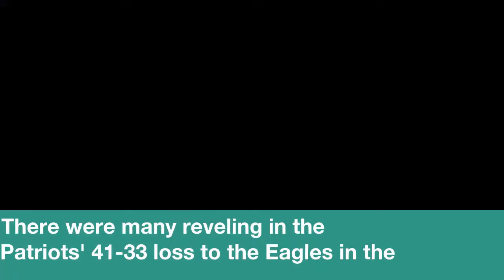Jason Kelce's mom trolled Tom Brady brilliantly after Eagles' Super Bowl win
There  were  many  reveling  in  the  Patriots'  41-33  loss  to  the Eagles  in  the  Super Bowl Sunday,  but  no one  did  it  quite  as  well  as  Donna  Kelce.
The  mother  of  Eagles  All-Pro  center  Jason Kelce  was  thrilled  her son  had  been  part  of  the  team  to  win  Philadelphia's  first  Super Bowl,  and  she  took  to  Twitter  to  honor  her son  and  do  a little  trolling  in  the  process.
 "Had  to  share,"  she  wrote.
"Two orders of fried cheese curds- $50, one ticket to the Super Bowl- $2,100 and my son celebrating the win at the Super Bowl as Tom Brady gets helped off of his butt Priceless!"
 Not  only  is  Mrs.  Kelce  supportive,  but  she  has  a  sense  of  humor  as  well.
Also,  for  those  of  you  out there  saying  she  shouldn't  be  kicking  a man  when  he's  down,  remember,  Tom Brady  has  more  than  enough  Super Bowl  rings  to  go around.